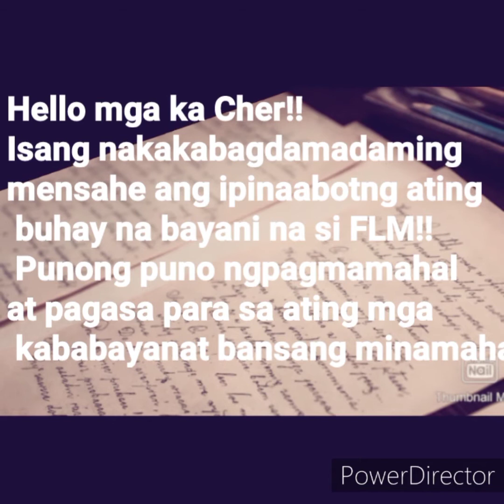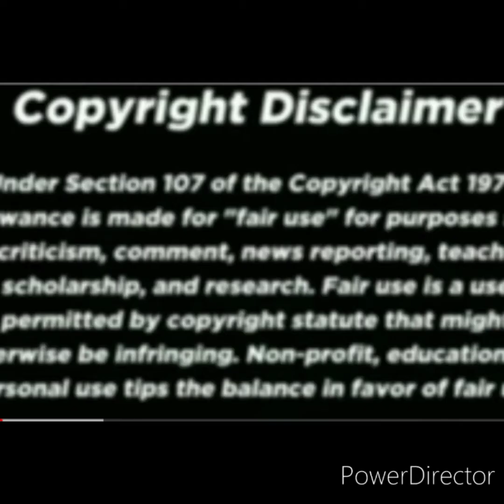MENSAHE NI FLM NAPALUHA ANG MARAMI, BAKIT KAYA?